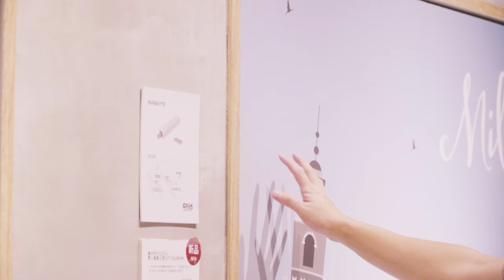義大利POZZOLI 緩衝正掀床CLICK V4 操作影片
義大利POZZOLI 緩衝正掀床CLICK V4

■ 一般的掀床門板和櫃體的縫隙是13mm，V4的縫隙只有4mm，跟一般門片的自然縫一樣，建議搭配掀床吸磁拍門器使用
■ 掀床垂直收起，緩衝下翻，提高安全性
■ 下翻時，床腳自動定位
■ 適用於狹小空間

新北101展示中心：新北市樹林區佳園路三段101巷101號
台中308展示中心：台中市潭子區大豐路一段308號